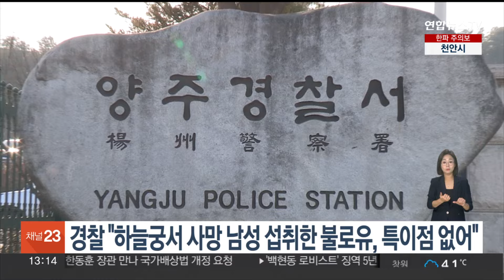경찰 "하늘궁서 사망 남성 섭취한 불로유, 특이점 없어" / 연합뉴스TV (YonhapnewsTV)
경찰 "하늘궁서 사망 남성 섭취한 불로유, 특이점 없어"

허경영 씨의 종교시설 '하늘궁'에 입소한 80대 남성이 숨진 사건과 관련해, 이 남성이 마신 이른바 '불로유'를 조사한 결과 특이점은 없는 것으로 확인됐습니다.

국립과학수사연구원이 A씨가 마신 것으로 추정되는 불로유를 정밀 분석한 결과 독성 성분 등 위험물질은 없는 것으로 조사됐습니다.

경찰은 정밀 부검 결과까지 이상이 없다면 단순 변사로 사건을 종결할 방침입니다.

앞서 지난달 23일 "하늘궁에서 제공한 우유를 마시고 아버지가 돌아가셨다"는 내용의 신고가 경찰에 접수된 바 있습니다.